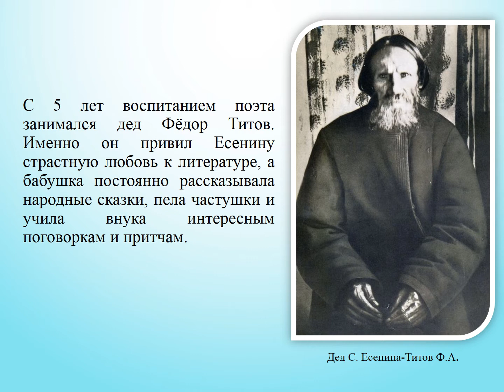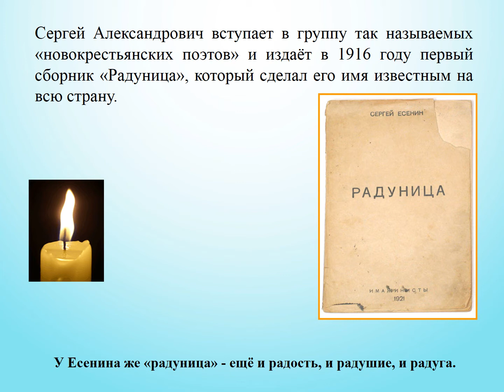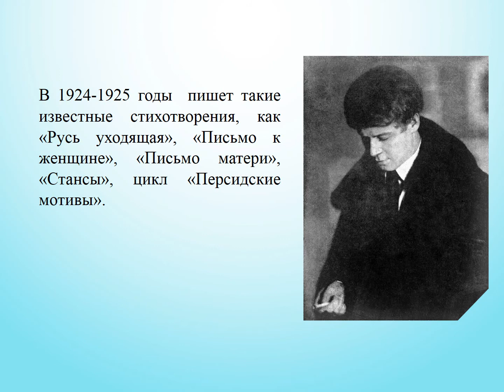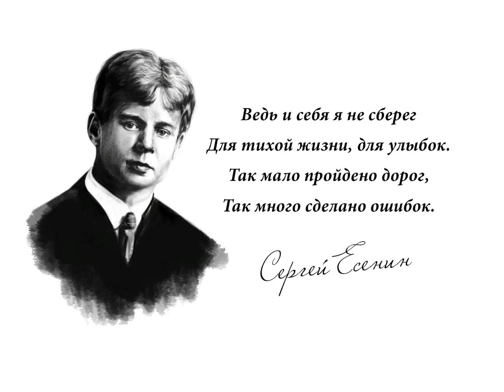«Интересные факты из жизни С.А. Есенина»